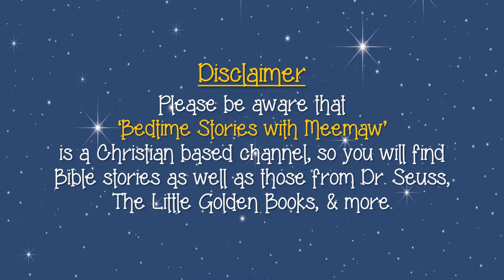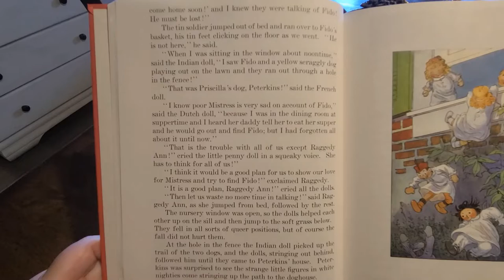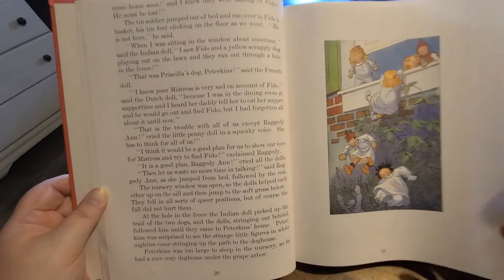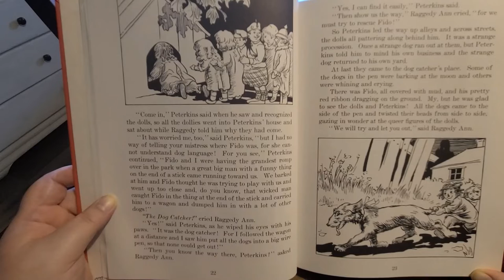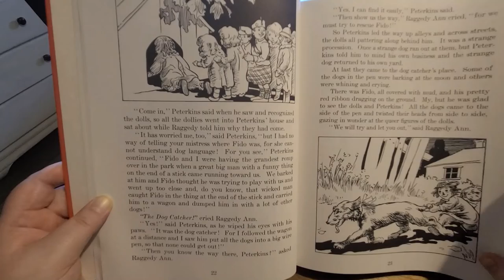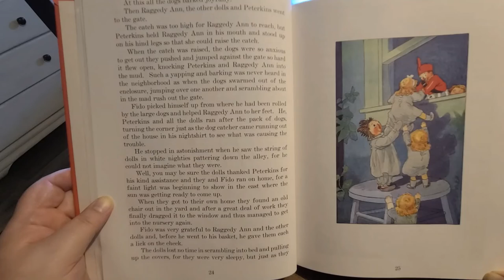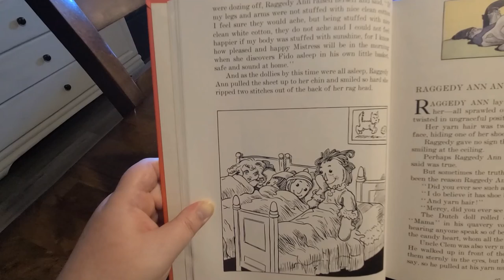Raggedy Ann Rescues Fido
Raggedy Ann is a true friend when she finds a way for her and the other dolls to rescue Fido.

Also, thanks to Uppbeat for the music (free for Creators!) Code: LYYJWWIHEZKS9R3O